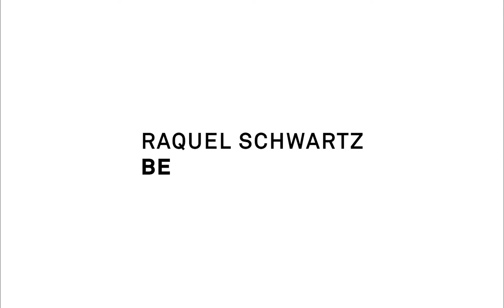Raquel Schwartz - Be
Raquel Schwartz
Be

Raquel Schwartz’s new show: watercolors and small sculptures created during the pandemic, an intimist reflection on nature, on everyday life, from the sensual textures of ceramics to pastoral illustrations, a vast view of small things.
Raquel Schwartz tells us, in her own words, the conceptual origin of her exhibition:

I’ve been thinking lately about being.
To be present in being, the simple act of breathing, and the obligation of happening.
Playing, conjecturing, experimenting, flowing towards an imagined, fanciful reality, in the unconsciousness of being present.
Being beyond the bounds of time and space.
Getting lost in the lights, shades, textures, and colors allows me to be in my Being.
How to find readings for potential futures of Being?
What drives us to reality and to imagine different ones? Here and now?
Being, existing, and becoming.